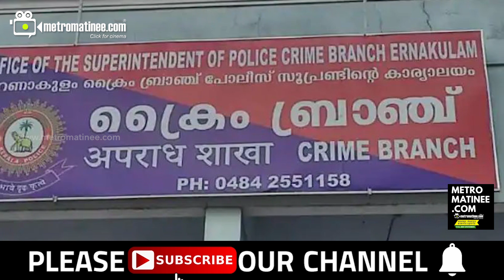Dileepപുറമേ കേട്ടത് മാത്രമല്ല, നടുക്കുന്ന വിവരങ്ങൾ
ദിലീപിന്റെ രഹസ്യ കൂടാരം പൊട്ടി
   ആ വിവരങ്ങൾ പറന്നെത്തി